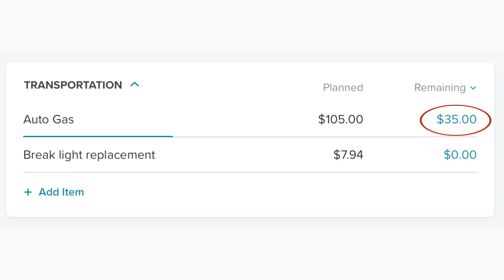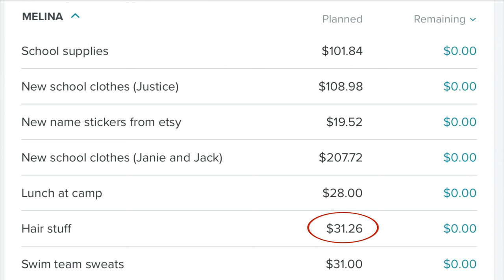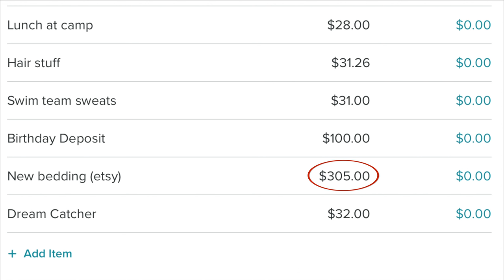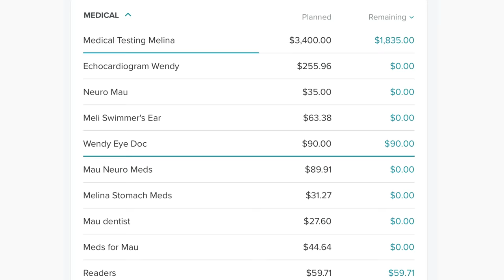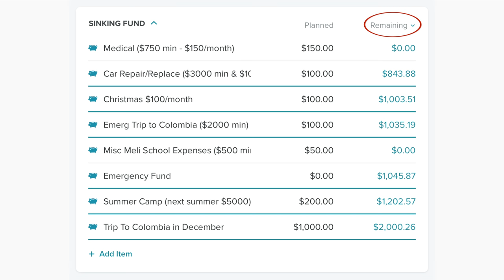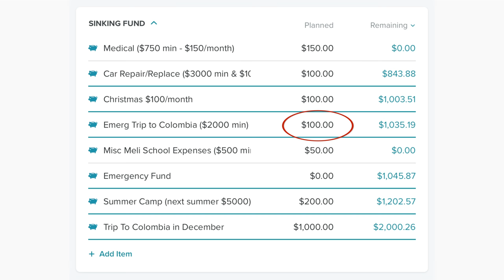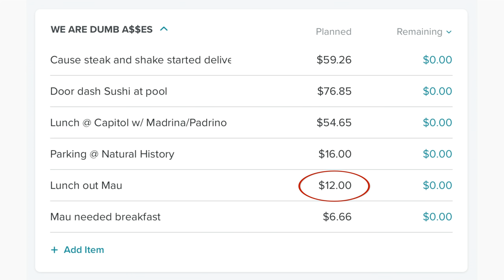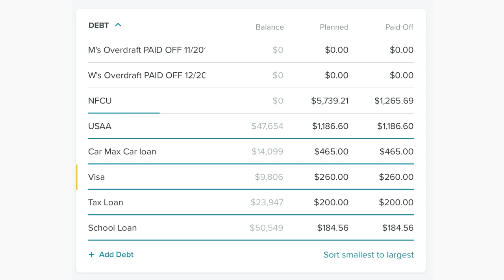Household Budget Report Card in EveryDollar (Real Numbers)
In this household budget report card (in EveryDollar by Dave Ramsey) we show you our actual family budget for baby step 2 of Dave Ramsey's baby steps, where we are on our very long debt free journey to pay off more than $350,000 worth of debt.  In this video, we use our real numbers to show you our family's budget for August 2018

Name stickers